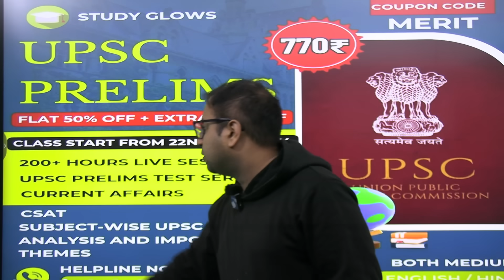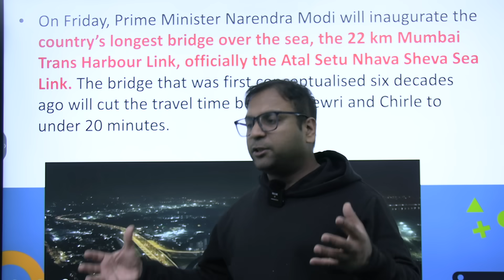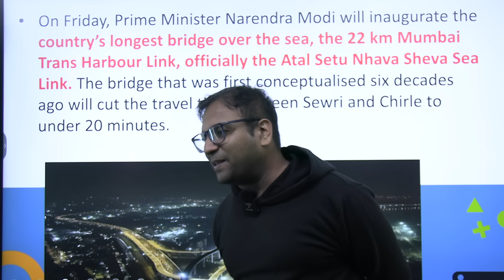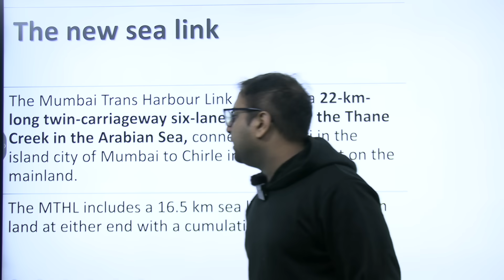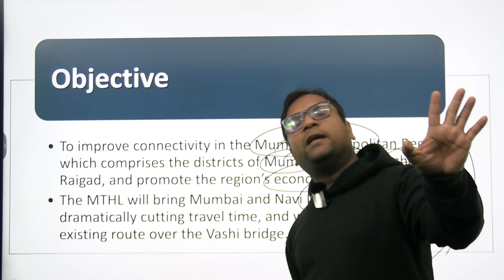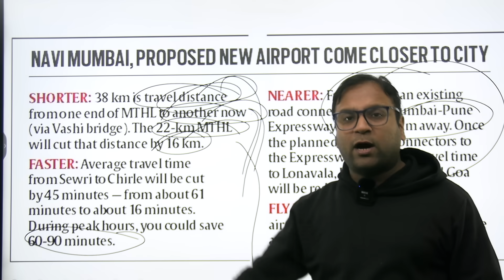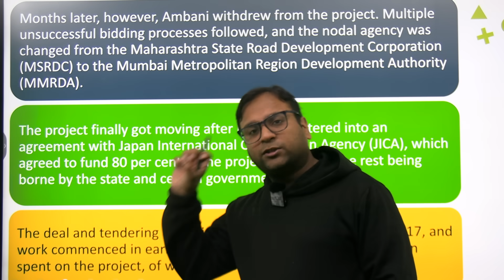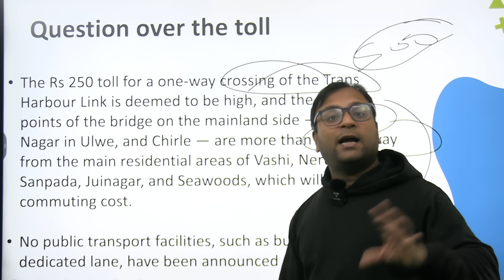Atal Setu || All you need to know about India's longest sea bridge